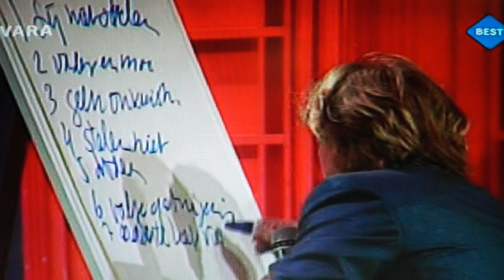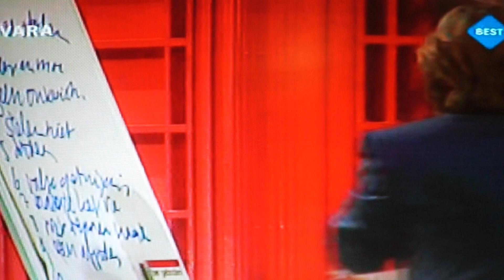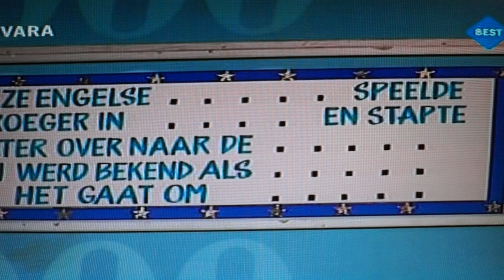Sterrenshow met Willem Ruis en de kandidaten vanuit Den Bosch jaar 1985